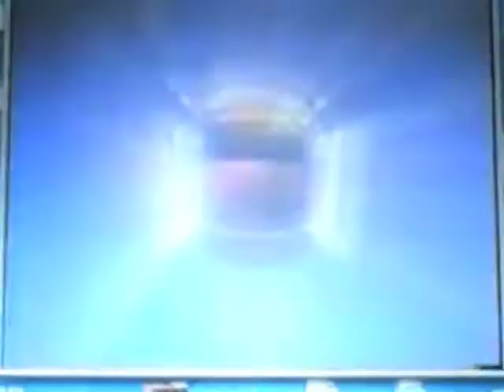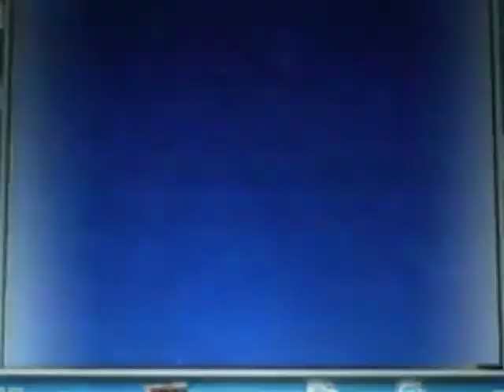From the Archives: XU vs Duquesne WBB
Former ESPN anchor Betsy Ross does play by play for the A-10 Women's Basketball opener as Xavier visits Duquesne.